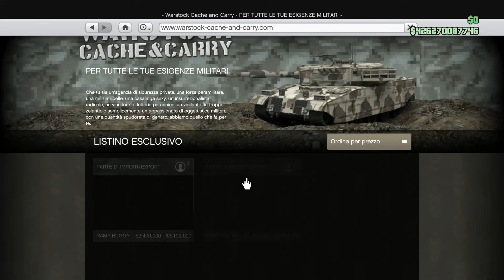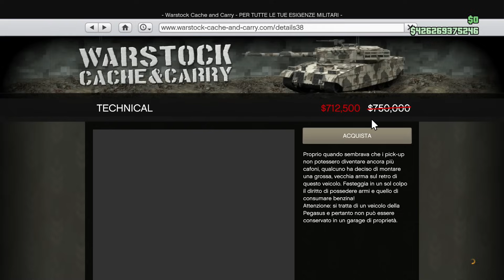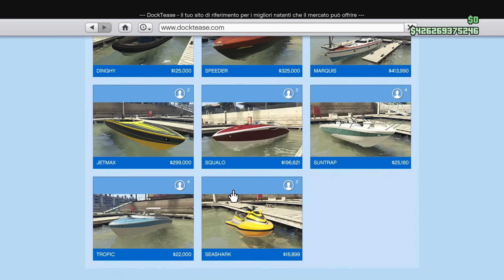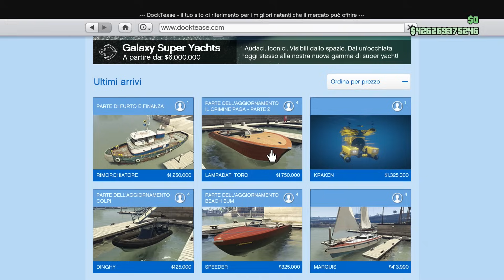I PEGGIORI ACQUISTI DI GTA 5 #3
I miei profili:
PS3: ViperineDig88 (pubblico, bannato), Phanapton (privato), ViperineDig (privato),  TRyit0UT_VrAIx (privato), Tryitout0 (privato), ViperineZer0 (pubblico)